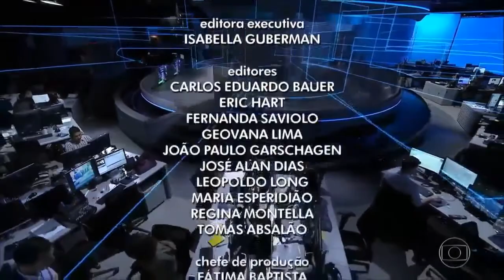JORNAL NACIONAL: Morte da atriz Eloísa Mafalda (2018)